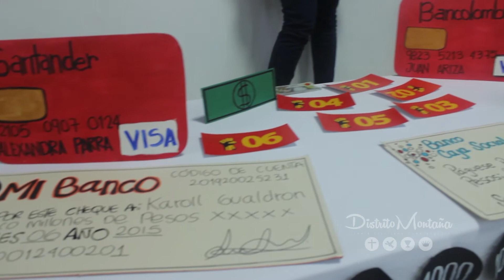Taller de Finananzas Juvenil - Caldas (Junio/2015)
Iglesia Cristiana Cuadrangular Distrito Montaña
el lugar en donde los sueños de Dios se hacen realidad